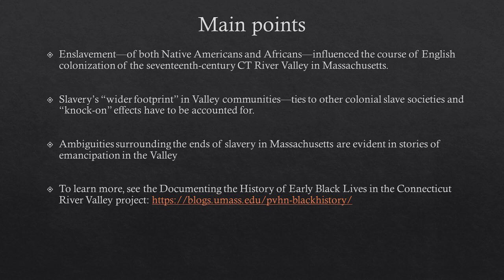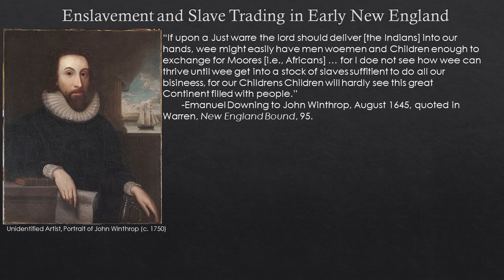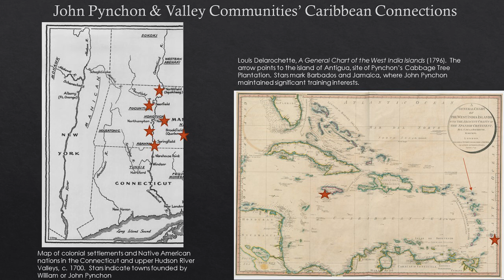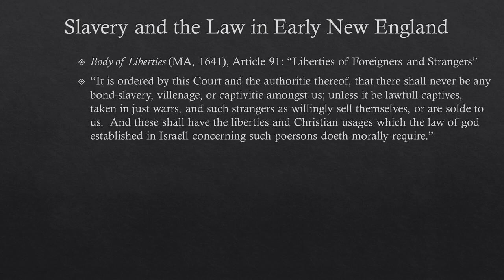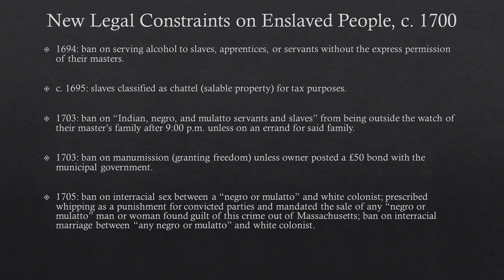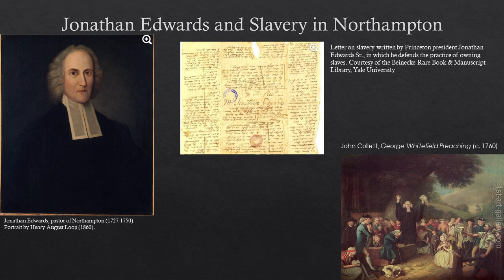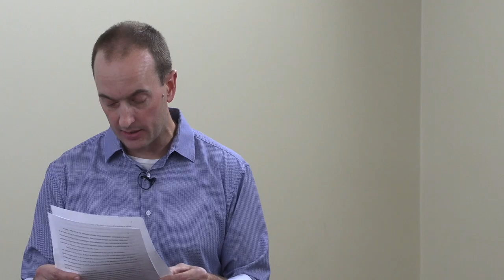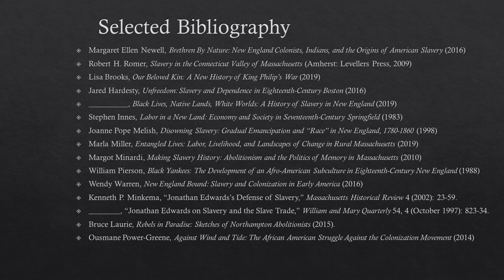Sunderland Library Presents Slavery in the Connecticut Valley - September 27, 2024